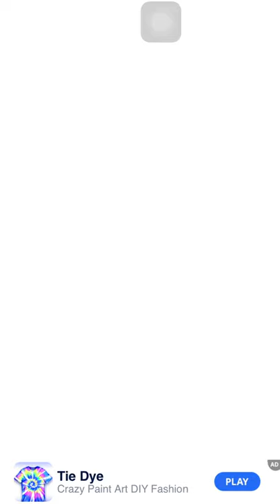Acrylic Nails! Game By Crazy Labs Gameplay Walkthrough | (IOS - Android)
Congrats you have your own nail salon!

Time to give some hands an acrylic DIY makeover - drill, lengthen, shape, and polish some gorgeous nails.

It’s up to you to makeover nails with art and give your clients the ultimate nail spa experience. Think you’re done? Nah, we’re talking nail art to the next level you can choose from all kinds of prints and paints to polish your clients’ nails.

So what are you waiting for? You have a line out the door of your nail spa of clients waiting for some super nail makeovers!